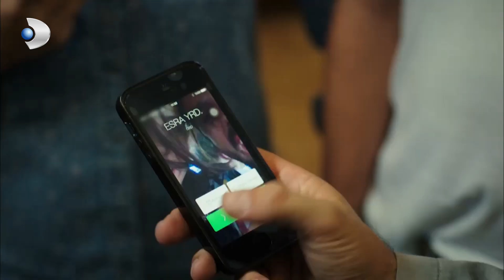Karlos ve Yaren'den Güldüren Taklit! - Ulan İstanbul 15. Bölüm